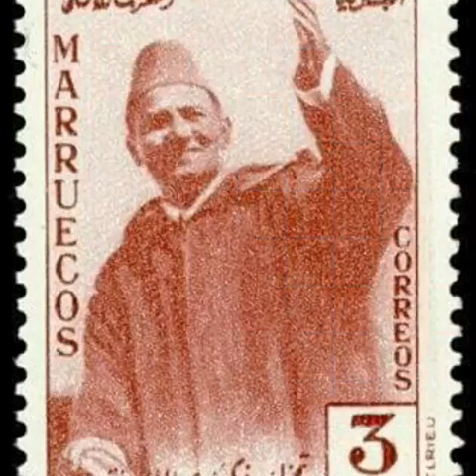MUSÉE SCOLAIRE HAJJI HAMID MEKNES TAZA MAROCمع احباءي